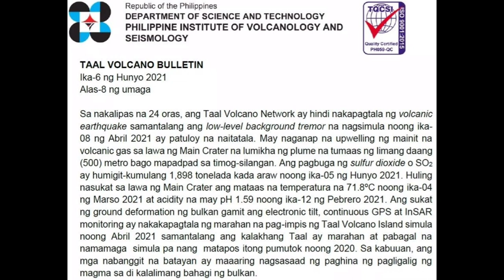TAAL VOLCANO BULLETIN 6-6-2021 FROM DOST PHIVOLCS